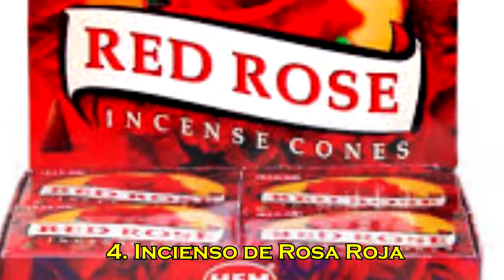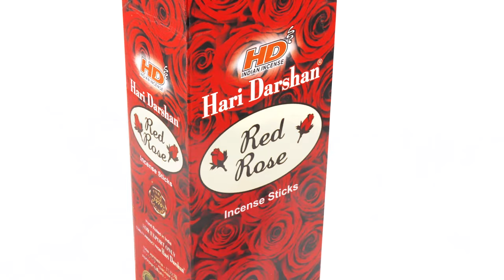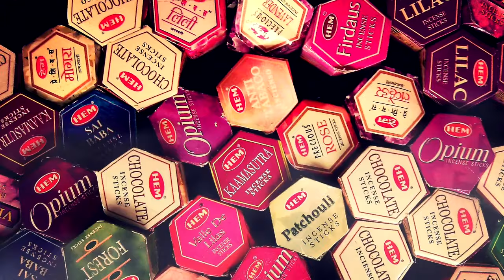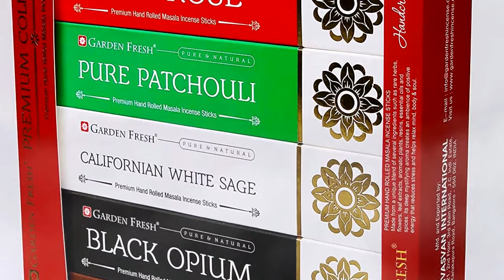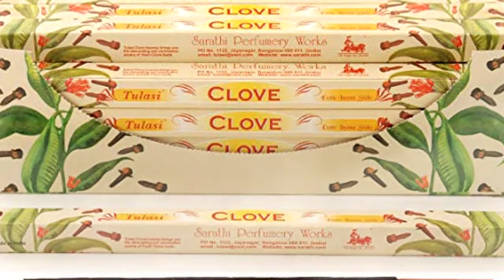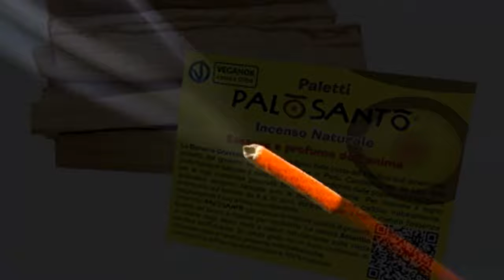👉 INCIENSOS SIGNIFICADO 😊 PARA QUE SIRVEN LOS INCIENSOS PODEROSOS 👌 CANELA, MIRRA Y SÁNDALO 🏡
Los inciensos de usan a veces para aromatizar y crear “buenas vibras”, estas delicadas varitas pueden ser de gran ayuda en la meditación y el contacto con el místico. . Atraen y reparten energías ya sea en un negocio y en el hogar, porque engrandece y da triunfos y atrae con fuerza el amor y la fortuna. Favorece ampliamente el crecimiento personal, el don de mando, la capacidad de triunfo y el esfuerzo por llegar a la cima en todos los planos, desde lo material, al espiritual, ya que dentro de la esencia de los inciensos se encuentra la aspiración a Dios, la aspiración a la divinidad. Depuran el egoísmo, la falta de generosidad, la envidia, la necedad, el abuso o exceso de autoridad, la ambición desmedida, la falta de energía y el exceso de oportunismo. . Hoy te haré conocer 17 mejores  inciensos y su significado y te diré que días debes prenderlos. Cada uno sirve para algo y lo sabrás.

🔔 Para Recibir Contenido de Calidad